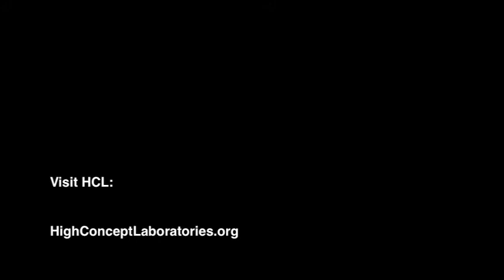HCL Artist Joe Miller & Jettison Quarterly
HCL's 2010 Visual Artist in Residence is is Interviewed and Photographed for the Fall Issue of Jettison Quarterly Magazine.
Read about Artist Joe Miller at JettisonQuarterly.com HighConceptLaboratories.org and JoeMillerWork.com